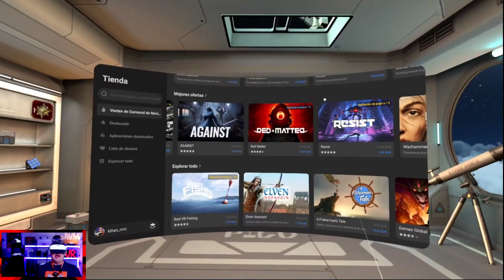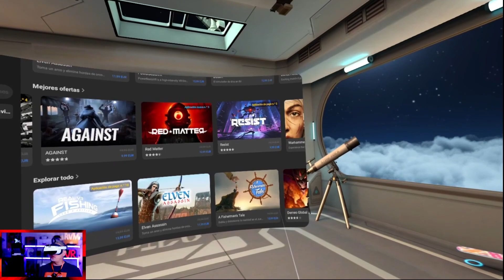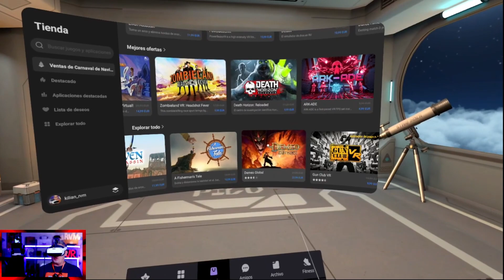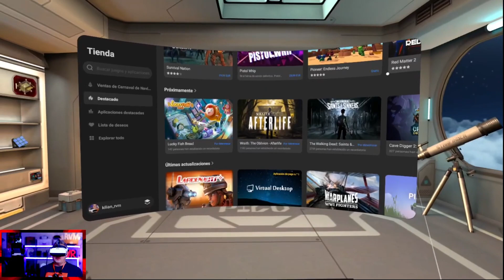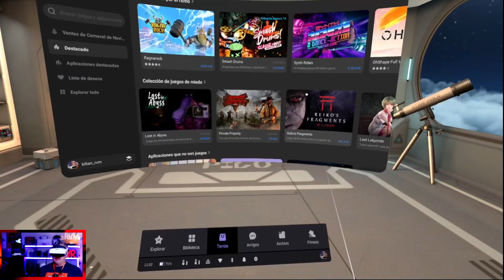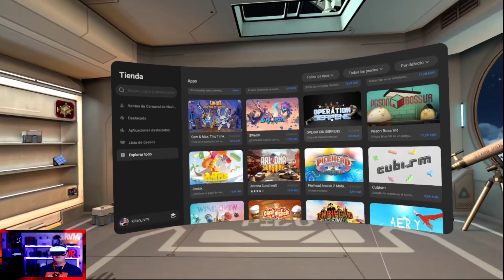Primeras OFERTAS NAVIDEÑAS Juegos y Aplicaciones Pico 4 / Pico 3 Link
Hola, Compañeros,
Hoy os traigo Primeras OFERTAS NAVIDEÑAS Juegos y Aplicaciones Pico 4 / Pico 3 Link

Tu propio escáner 3D con Kinect XBOX 360 Fotogrametría personal , escanéate a ti mismo fácil y barato

Mundo Altspace EGQ684
Podcast
Apple

geek vr q2 pro
Strap con bateria

Para Contactar:
Kilian Soler